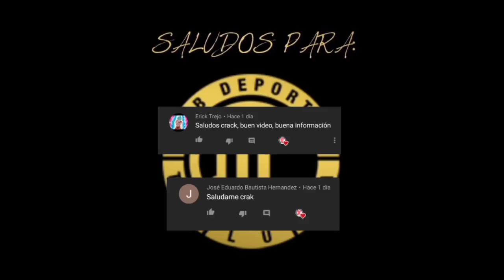DORLAN PABÓN A TOLUCA ? | CRISTANTE O MOHAMED ? | Toluca FC | Clausura 2021